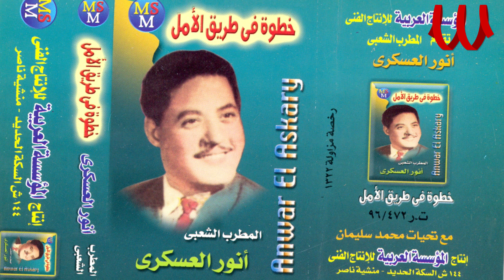Anwar El3askary - Ya Mfra2 ElRez2 / انور العسكري - يا مفرق الرزق 2